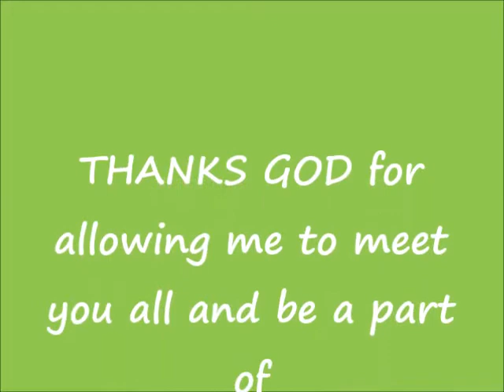Farewell to you my Friend Hongkong 2013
For the LORD your GOD is the one who goes with you to fight for you against your enemies to give you victory.